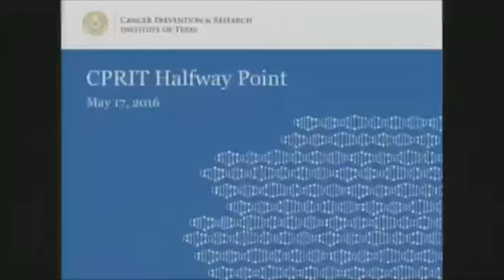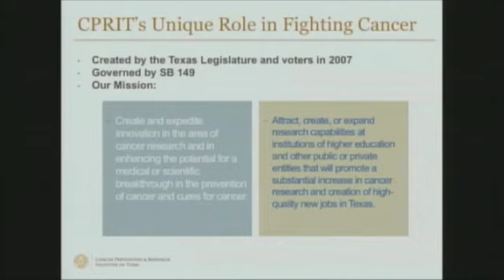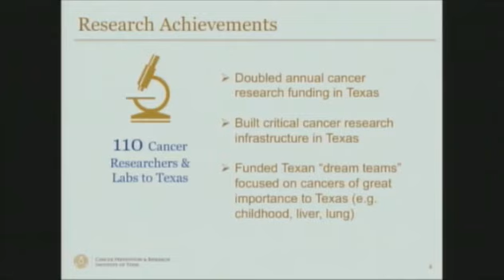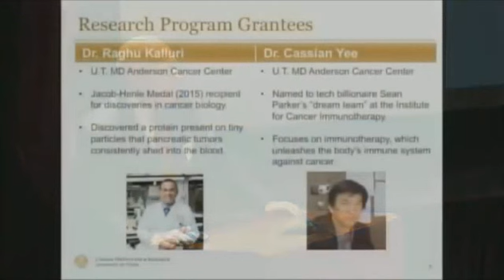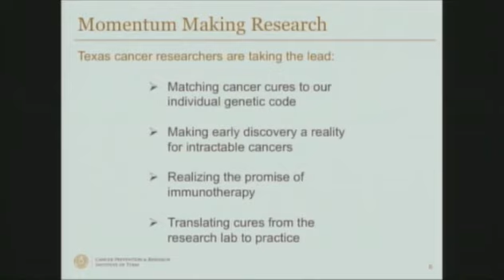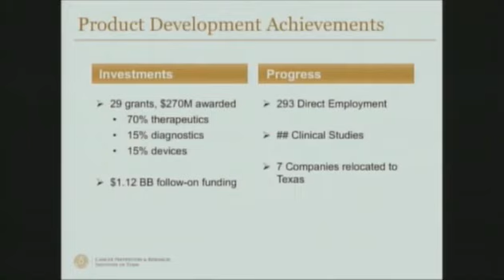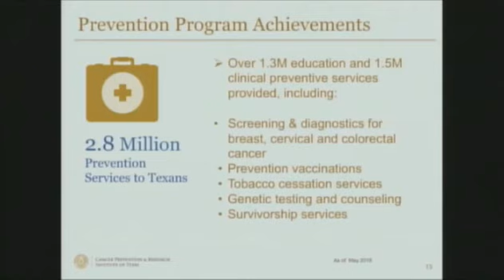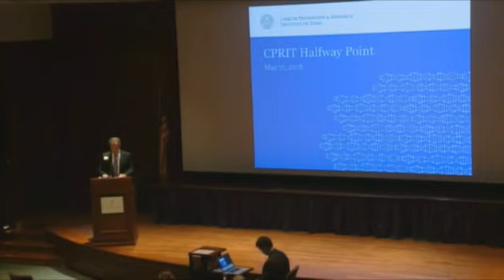CPRIT Halfway Point Press Conference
On May 17, 2016 leadership of the Cancer Prevention and Research Institute of Texas (CPRIT) held a press conference at the State Capitol to review progress in its prevention, academic research and product development research programs at the halfway point of the agency’s authorized funding.